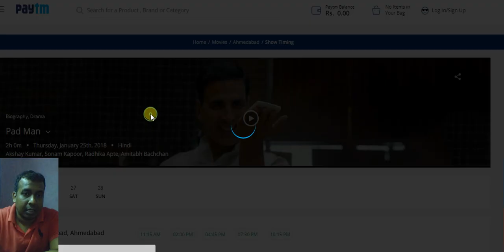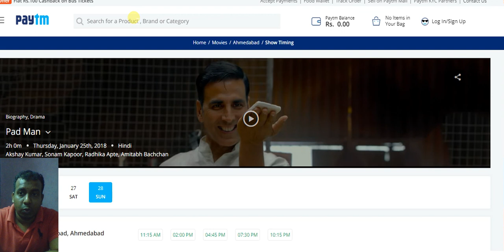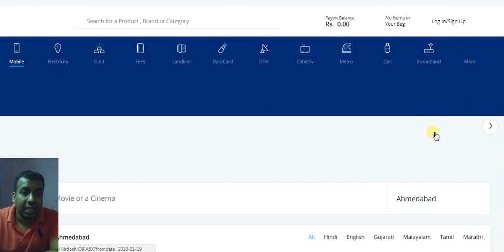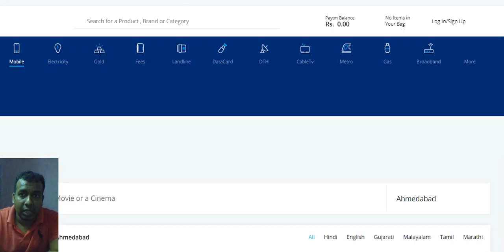Padman Advance Booking Started In Delhi And Ahmedabad